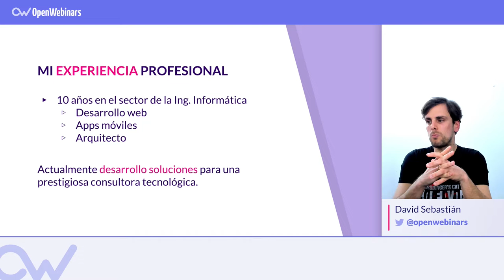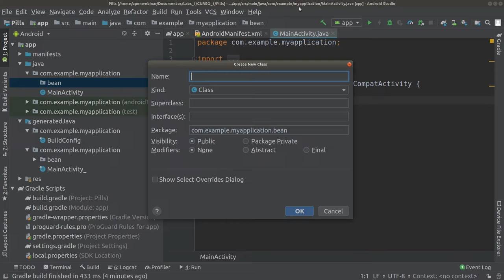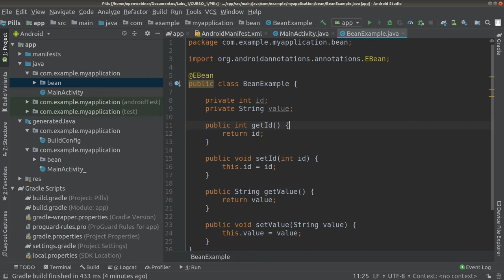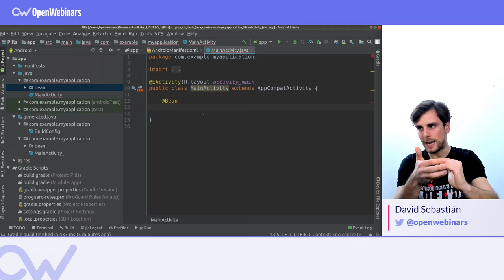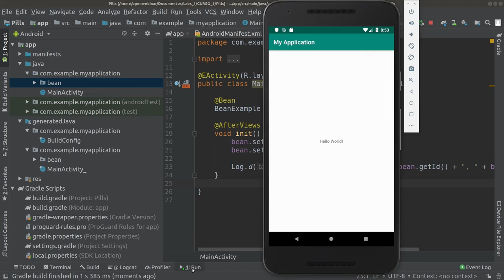ANDROID ANNOTATIONS: Ebean ORM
ÍNDICE:
01# Instalación de AndroidAnnotations - 0:39
02# Uso de @Bean - 1:40